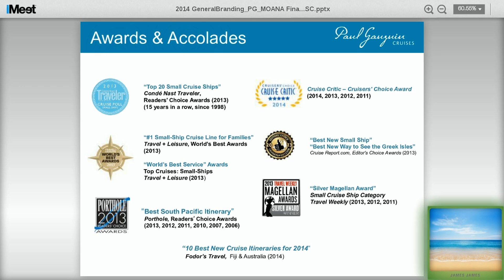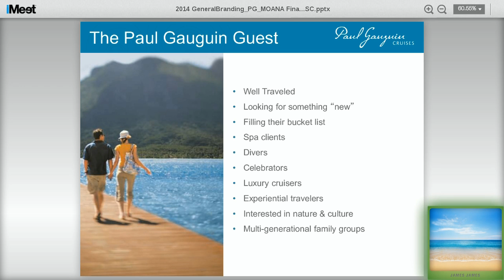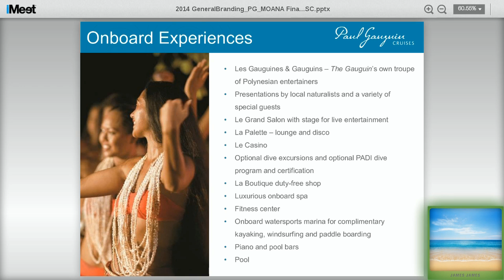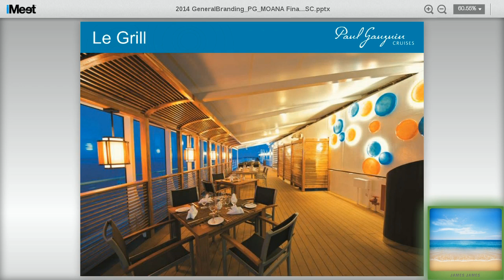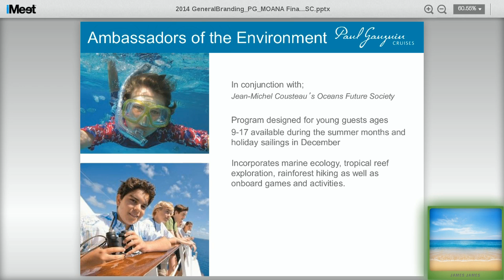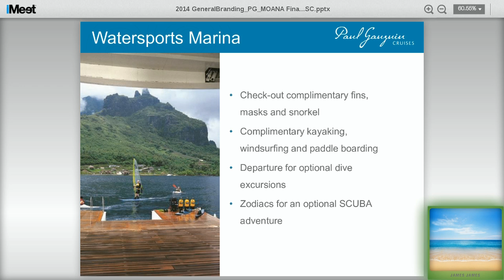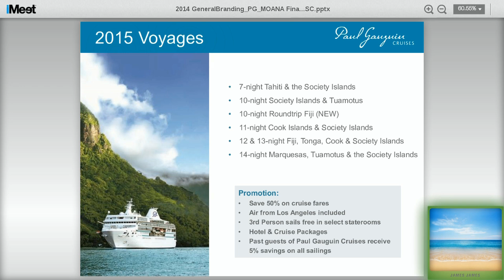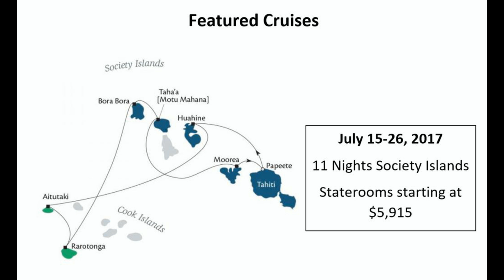Learn About Tahiti with Paul Gauguin Cruises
Learn about Tahiti with Paul Gauguin Cruises.  Prices include air from Los Angles.  Cruising is a better value than a land vacation in Tahiti.